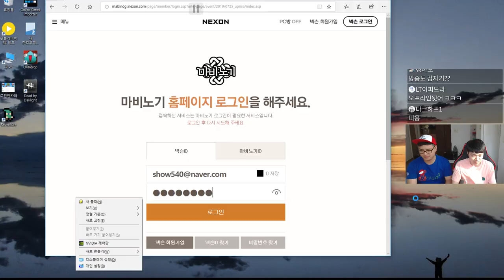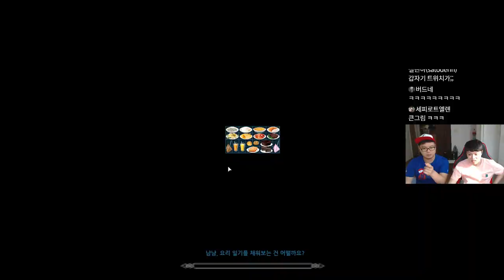마비노기 1도 모르는 친구한테 천년묵은 곰 잡게 해봤습니다. (풀버전2부) mabinogi play with friend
마비노기를 1도 모르는친구한테 마비노기 시켜보기